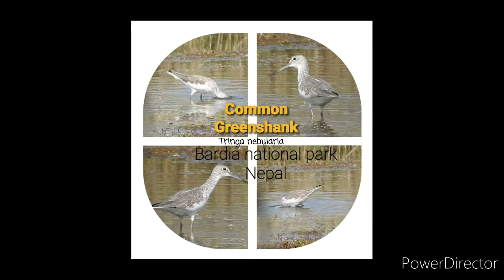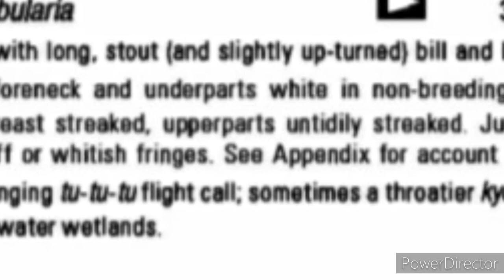Common Greenshank Bardia national park (Nepal)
Common Greenshank at Bardia national park Nepal#Common Greenshank